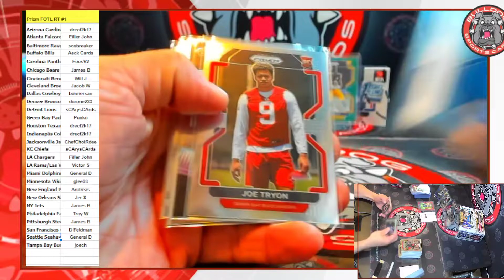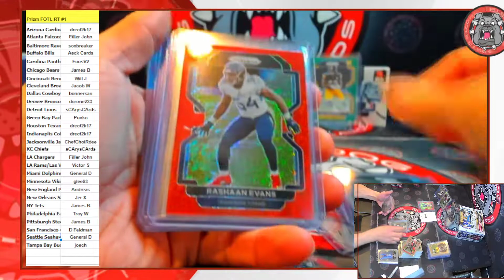1 Box 2021 Prizm FOTL RT #1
1 Box 2021 Prizm FOTL RT #1